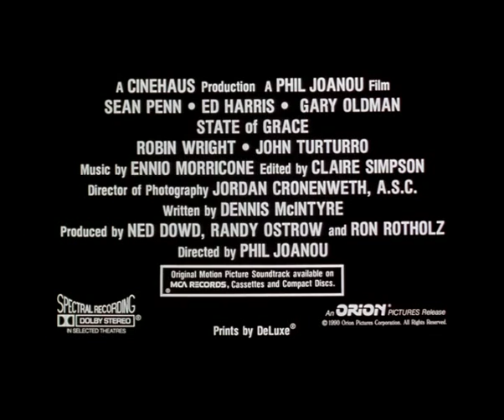STATE OF GRACE (1990) Trailer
Director:
Phil Joanou
Sean Penn, Ed Harris, Gary Oldman, Robin Wright Penn, John Turturro, John C. Reilly, R.D. Call and Joe Viterelli